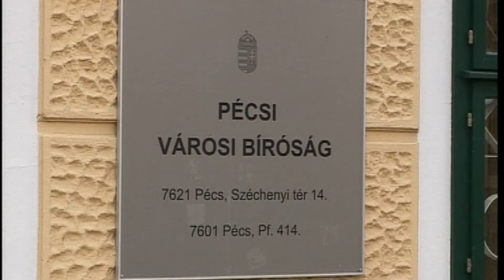20171214 hirado birosag